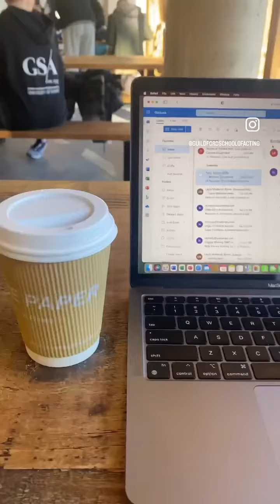A day in the life of a GSA student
Wondering what it’s like studying at GSA? Here’s a peek into student life at Guildford School of Acting.